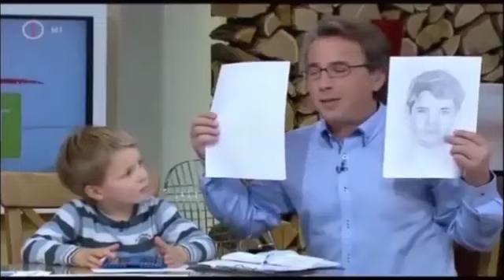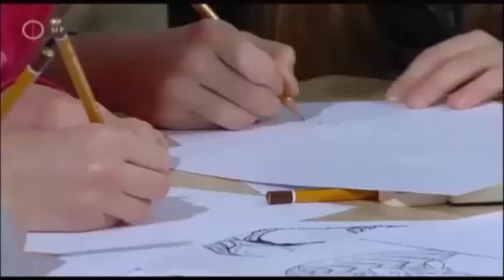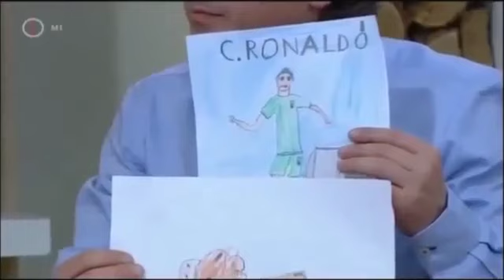A Család-Barát Magazinban szerepeltünk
A gyerekeknek szóló jobb agyféltekés rajztanfolyamunkról beszélgettünk. MTVA 2012 november 24.